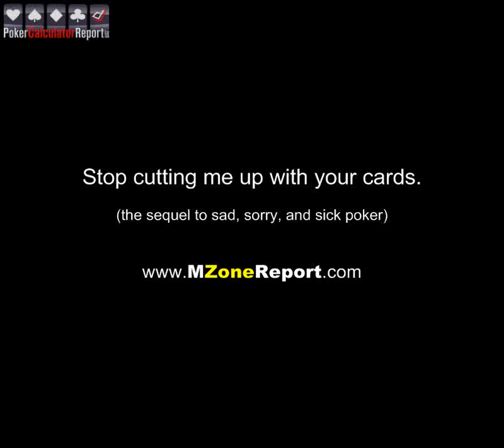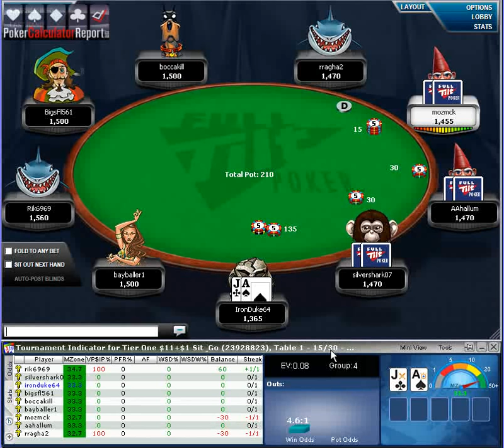Poker bad beats.... the sequel.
See the full review for Tournament Indicator.